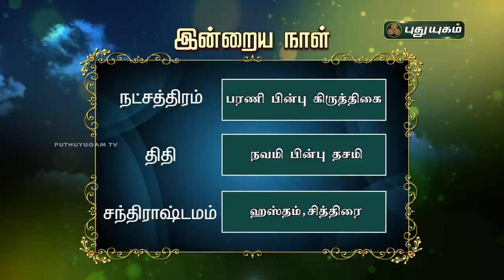Today Rasi Palan - 22/01/2021 | Indraya Rasi Palan Tamil | இன்றைய ராசிபலன் | Astrologers Magesh Iyer